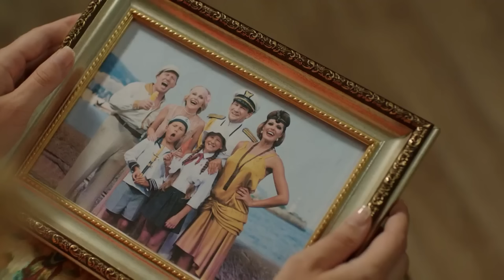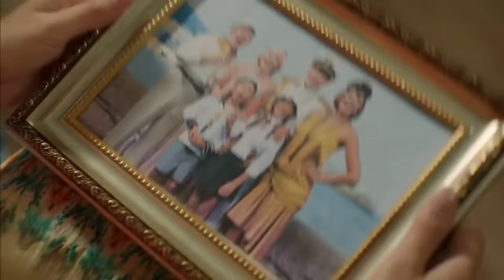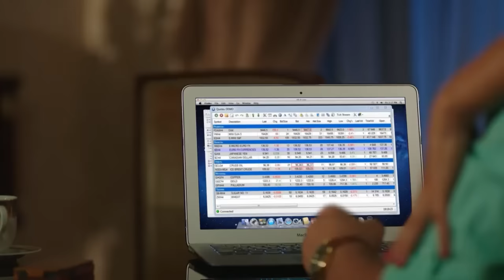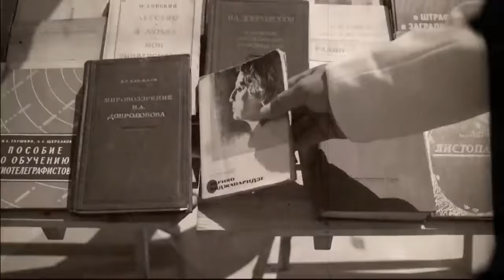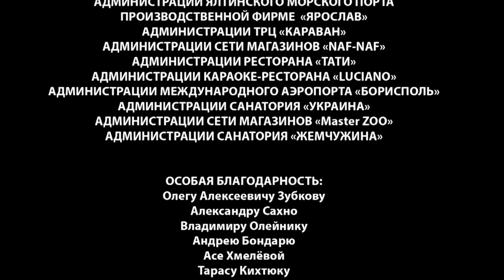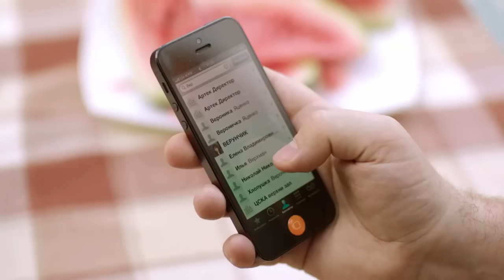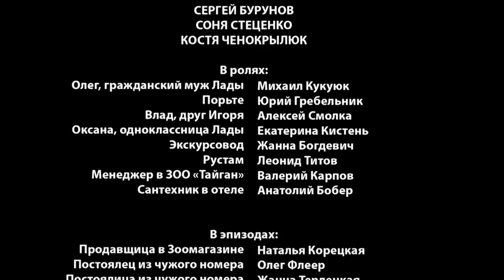РОМАНТИЧЕСКАЯ КОМЕДИЯ ЗАСТАВИТ ВАС СМЕЯТЬСЯ - Курортная афера / Лучшие комедии новинки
У матери-одиночки Лады плохой день. Утром она узнает, что ее молодой таксист ей изменяет, и выгоняет его из дома. Затем Лада и ее сын Саша чуть не попадают под колеса автомобиля бизнесмена Игоря, с которым Лада вступает в некрасивую перепалку. Позже, чтобы отвести сына к врачу, Лада убегает с работы, оставляя цветочный магазин закрытым, и ее увольняют. В сердцах девушки разбивается окно с цветами. В то же время красавица Верочка, надеясь провести отпуск со своим возлюбленным Борисом, лжет вечно занятому мужу Игорю, что едет отдыхать в Крым с подругой Кариной и ее семьей. Неожиданно Игорь решает составить жене компанию, взяв с собой дочь от первого брака Свету. Чтобы отпуск состоялся, и чтобы можно было провести время с Верочкой, Борис судорожно ищет кандидатуру на роль «жены» и, по совместительству, мифическую подругу Верочки - Карину. Она становится Ладой, соседкой и одноклассницей Бориса, оказавшейся под натиском разгневанного владельца цветочного ларька, выставившего ей заоблачную цену за витрину. Встретившись на море, «семья» Бориса всеми силами пытается оправдать легенду о «подруге Карине», с которой Верочка кормила Игоря. Лада, кроме необходимости изображать другого человека, еще и вынуждена общаться с Игорем, который ей категорически неприятен после столкновения, и эта антипатия взаимна.

Добро пожаловать на канал лучших сериалов!

Вы настоящий киноман или фанат сериалов? Не смотрите дальше, потому что вы только что наткнулись на идеальное место для развлечений. Представляем канал «Популярный сериал» — ваш пропуск в захватывающий мир фильмов и телешоу!

Погрузитесь в царство, где повествование не знает границ. Наш канал — рай для энтузиастов, которые жаждут захватывающих историй, незабываемых персонажей и завораживающей кинематографии. Являетесь ли вы поклонником душераздирающих боевиков, трогательных романов, головокружительных триллеров или умопомрачительной научной фантастики, мы обеспечим вас.

Что мы предлагаем:

Подробные обзоры: погрузитесь в наши проницательные обзоры, в которых анализируются последние блокбастеры и скрытые жемчужины. Наша страстная команда критиков не оставляет камня на камне, анализируя выступления, направление и общее влияние.

Эксклюзивные интервью: получите доступ к эксклюзивным интервью с творческими личностями ваших любимых сериалов и фильмов. Узнайте о вдохновении, проблемах и закулисных историях, которые воплощают эти шедевры в жизнь.

Топ-10 обратного отсчета. Присоединяйтесь к нам, и мы составим 10 лучших списков, посвященных различным жанрам, темам и моментам в мире развлечений. От самых знаковых злодеев до душераздирающих поворотов сюжета — мы будем держать вас в напряжении и развлекать.

Фанатские теории и обсуждения: участвуйте в наводящих на размышления дискуссиях и фанатских теориях, которые раскрывают тайны и хитросплетения ваших любимых сериалов и фильмов. Присоединяйтесь к сообществу энтузиастов-единомышленников, разделяющих вашу страсть.

Возвратные четверги: Совершите ностальгическое путешествие по переулку памяти с нашими Возвратными четвергами, где мы пересматриваем вечную классику и размышляем об их непреходящем влиянии на популярную культуру.

Рекомендации и списки наблюдения: не знаете, что смотреть дальше? Позвольте нам быть вашим гидом! Наши тщательно отобранные списки наблюдения удовлетворят самые разные вкусы, гарантируя, что у вас всегда будет что-то интересное, чего можно с нетерпением ждать.

Присоединиться к разговору:

На канале Популярный сериал мы считаем, что развлечением лучше всего делиться. Общайтесь с нами в разделе комментариев, участвуйте в оживленных дебатах и общайтесь с другими фанатами, которые не могут насытиться своими любимыми шоу и фильмами.

Приготовьтесь отправиться в захватывающее путешествие по царству кинематографического и телевизионного мастерства. Канал Best Series — это ваш пропуск в бесконечные волнения, творчество и волшебство рассказывания историй. Давайте исследовать, обсуждать и отмечать самое лучшее, что может предложить мир развлечений!